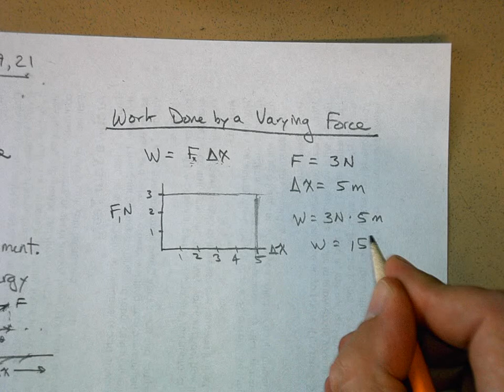APPU3A3Part2.AVI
Work done by a varying force.